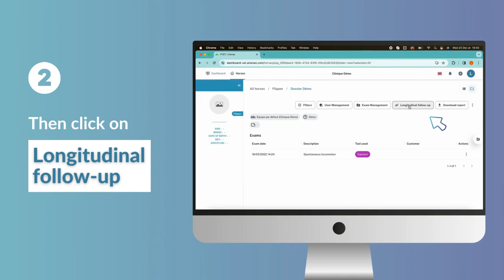Analyze the curves